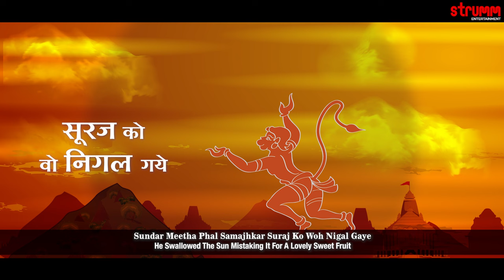Leela Bajrang Bali Hanuman Ki I Abhijeet Sawant & Kshitij Tarey I Udit I Hanuman Jayanti Special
The magnificent stories of Lord Hanuman are presented in this rousing song presented by Abhijeet Sawant & Kshitij Tarey to music by Kshitij and lyrics by Udit Narayan Tiwari. Truly a special song for this Hanuman Jayanti.

Song – Leela Bajrang Bali Hanuman Ki
Singers – Abhijeet Sawant & Kshitij Tarey
Music composed and produced by Kshitij Tarey
Lyrics – Udit Narayan Tiwari
Video – Vikas Naik
Music Label – Strumm Entertainment Pvt. Ltd.
Guitars – Abhishek Dasgupta
Mixed & Mastered by Reena Gilbert